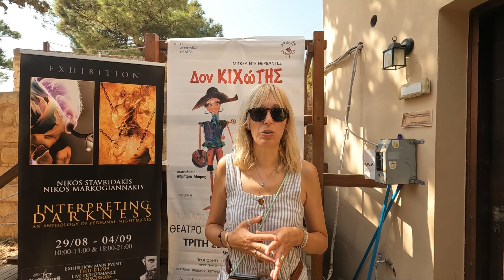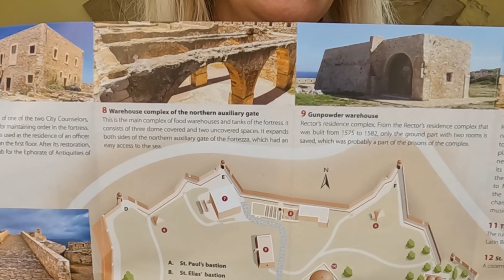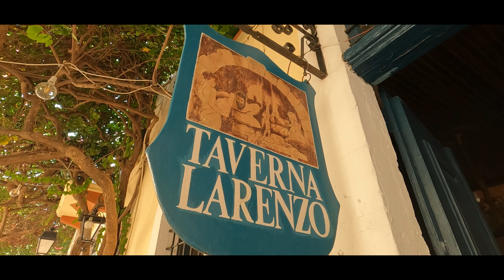🇬🇷 RÉTINO 🏰 - Qué ver en CRETA Vlog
Rétino, o Rethymno, o Rethymnon, si, tiene demasiadas acepciones, es la ciudad más bonita de Creta. Perderse por las callejuelas que rodean el puerto veneciano, visitar su impresionante fortaleza o disfrutar de la gastronomía local, es sólo una pequeña parte de lo que esta ciudad nos ofrece.